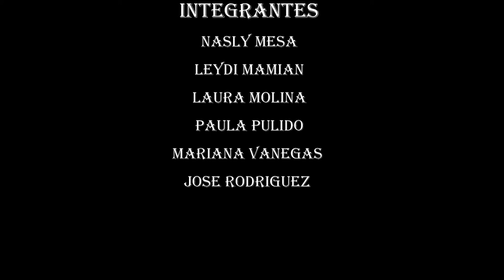MISOGINIA (Naturalización, Habituación y Familiarización)